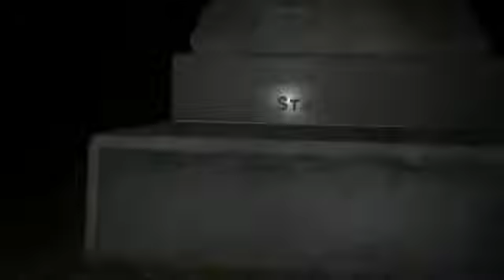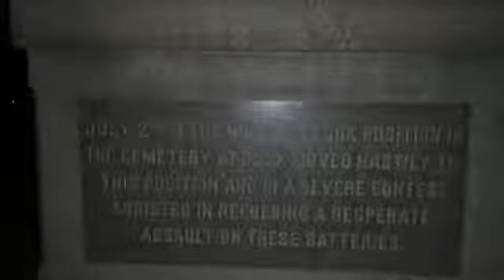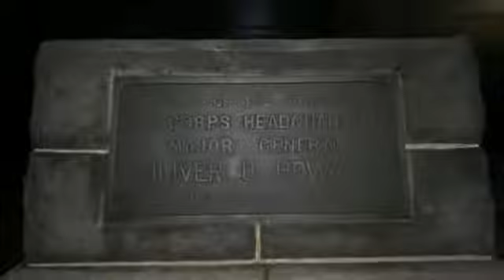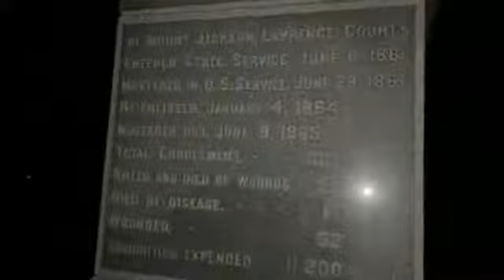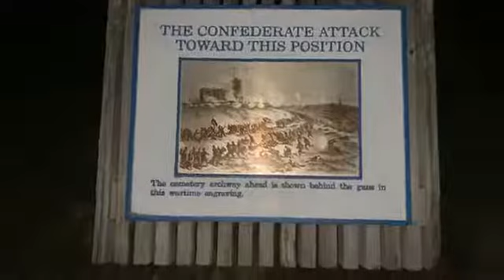Halloween Live 2020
A recovered Live exploration and investigation of Gettysburg during Halloween of 2020